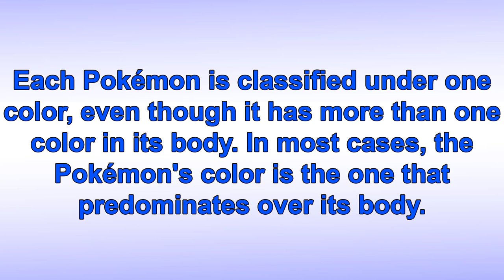How are Pokémon categorized [RED POKEMON]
Pokémon are listed as red.
0:00 Green pokemon
7:03 My working corner